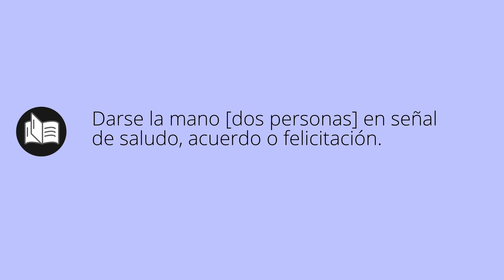Que significa CHOCAR • chocar SIGNIFICADO • chocar DEFINICIÓN • Que es CHOCAR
Que significa chocar en español. Cual es el significado y definicion de chocar. que es chocar. chocar definiicon en español. Todos los significados y definiciones del diccionario español.

Diccionario de la RAE (Kindle):
Diccionario de la RAE (Tapa dura):
Diccionario de primaria VOX:
Diccionario Esencial de la Lengua Española:
Diccionario Cambridge Español - Inglés: